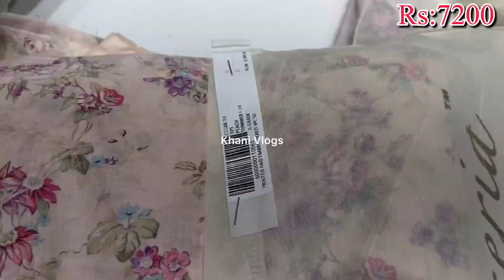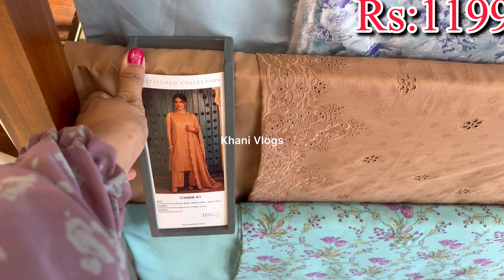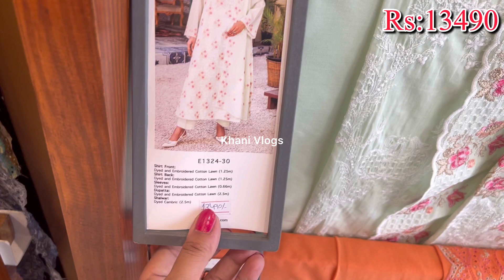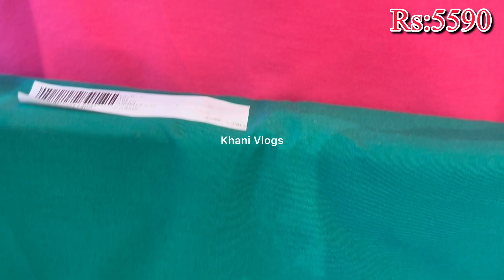Kayseria New Eid Collection On Biggest Sale 2024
kayseria biggest winter sale
kayseria annual summer sale 2023
kayseria sale | further price reduction
kayseria low priced suits
kayseria winter sale 2023
kayseria new winter collection 2023
kayseria sale on entire stock 2023
kayseria new arrival 2023
kayseria shopping haul 2023
kayseria winter shopping
kayseria dress designing ideas 2023
kayseria latest dress designing
kayseria emboridered collection
kayseria new khaddar collection
kayseria karandi collection 2023
kayseria beautiful dress designing
how to design winter dresses 2023
how to design kadseria winter collection